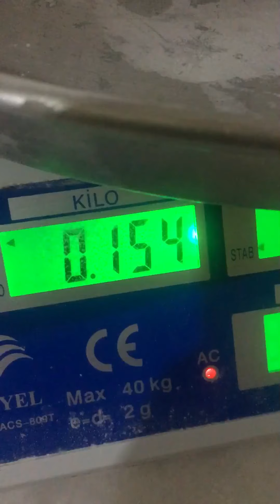Enfes ve kolay lezzetli dereotlu poğaça